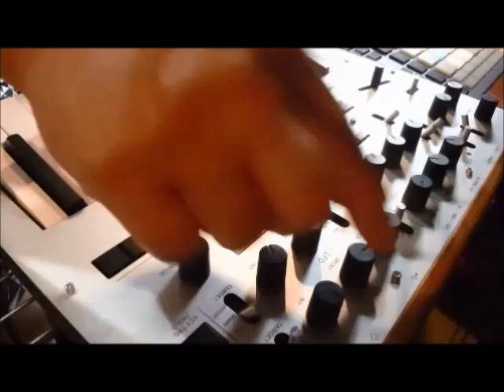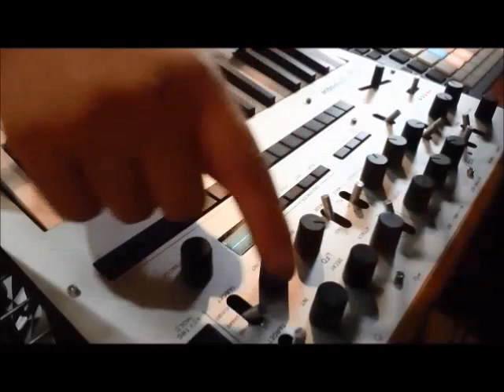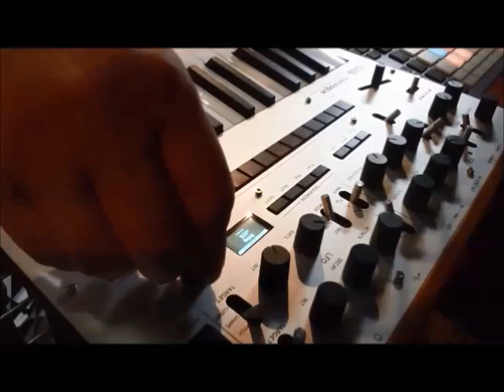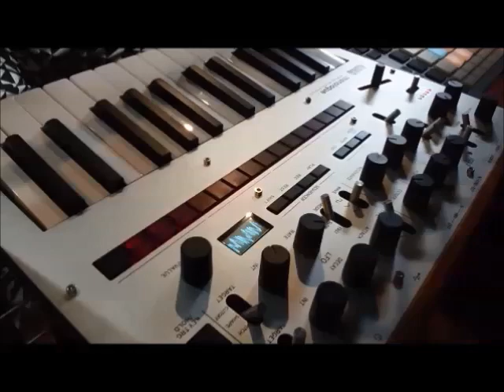【DAW】Korg monologueは、まあまあいい関係。（改正版）【DTM】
Korg monologueは、まあまあいい関係。（改正版）
ヘタクソなナレーションの音量補正しました。

Korg monologue良いシンセです。
でも、ファーストシンセにするならArturia MICROBRUTEがお勧めです。ほんとうにシンセが安く購入できる時代ですね。